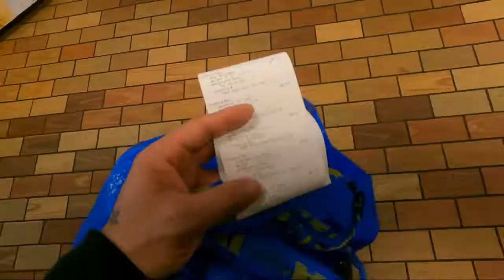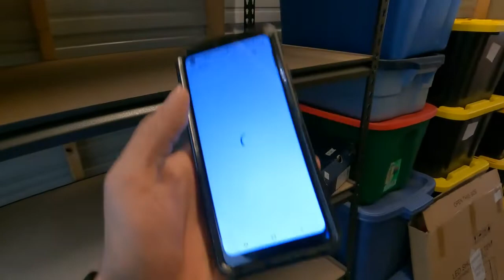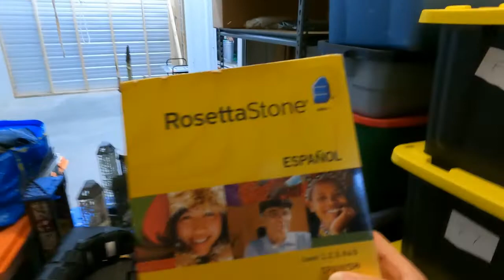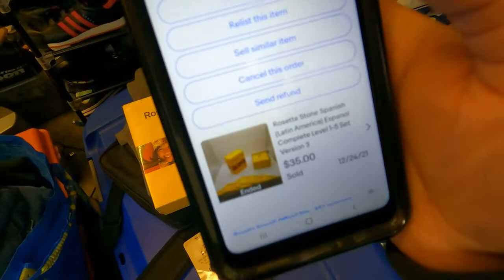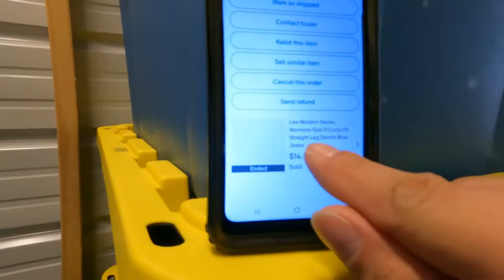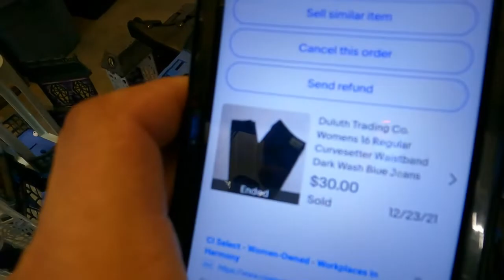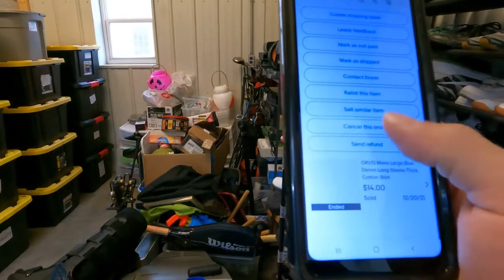5 Free Things Teens Have to Start Selling on eBay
In this video I will give 5 free things that teens or new resellers have laying around to get started selling on eBay. You don't need any money to start and this is the way to go.